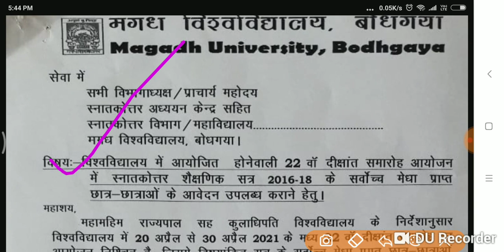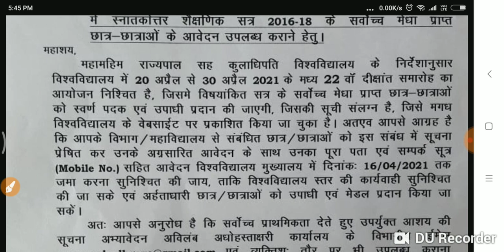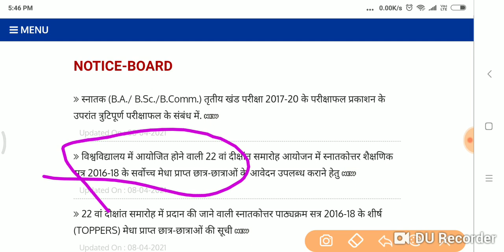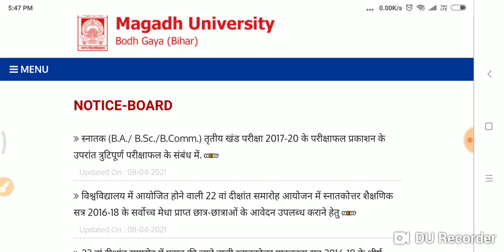Magadh University अभी -अभी बड़ी ख़बर सभी स्टुडेन्ट के लिए जल्दी देखों न्यूज़ update.।